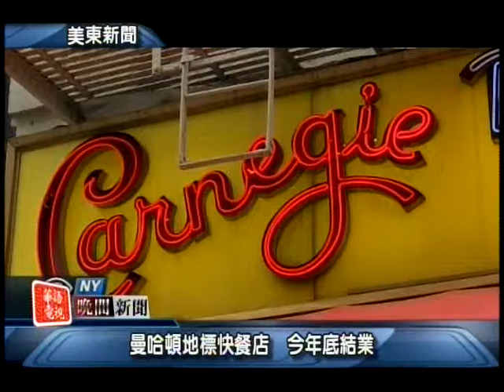華語電視 晚間新聞 09/30/2016